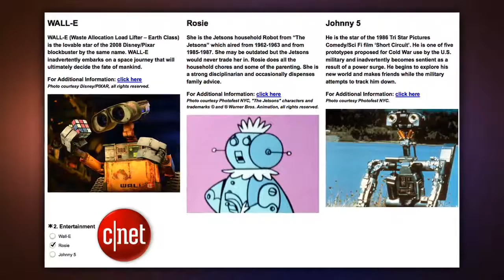Do AT T FaceTime limits break FCC rules CNET Update